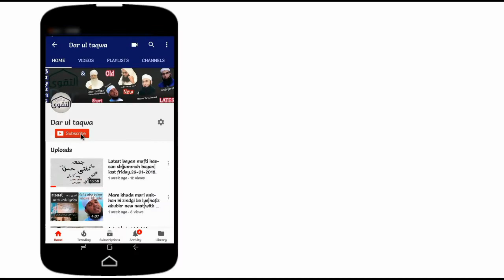Qasida Burda sharif by Junaid jamshed naat maula ya salli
qasida
burda sharif
junaid jamshed

مزید نعتیں اور بیانات سننے کے لیے ہمارا